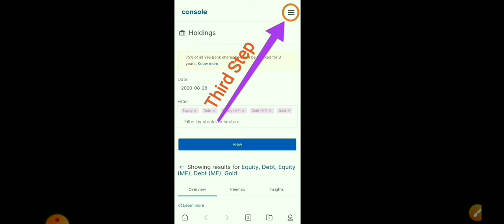How To Apply IRCTC OFS | IRCTC OFS DATE PRICE LATEST NEWS 2020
How To Apply IRCTC OFS | IRCTC OFS | IRCTC OFS How To Apply | IRCTC OFS DATE PRICE LATEST NEWS 2020, full details. This video is very Useful and Informative to all of you, So don't miss out.